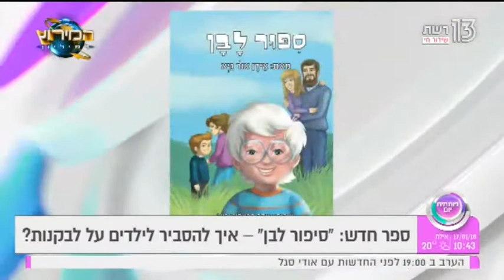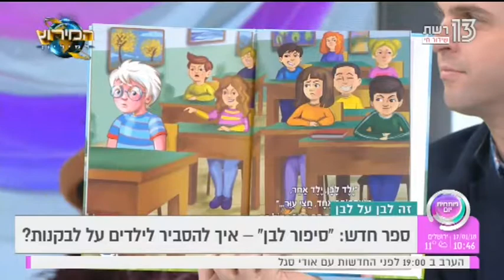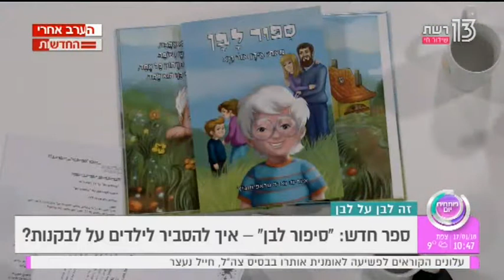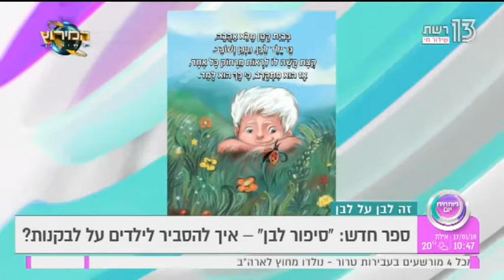פותחים יום - "סיפור לבן" - 17.1.18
ראיון על "סיפור לבן" מתוך "פותחים יום"